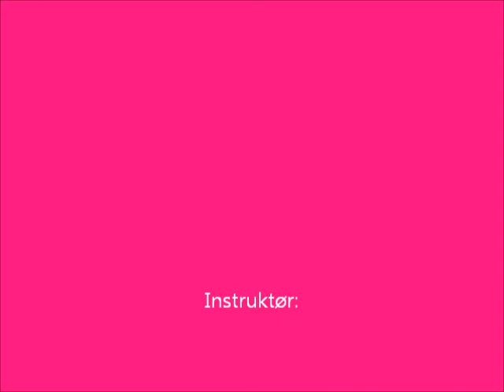FDF Varde senior video 2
Seniorerne i FDF Varde arbejder med video. Dette er anden video